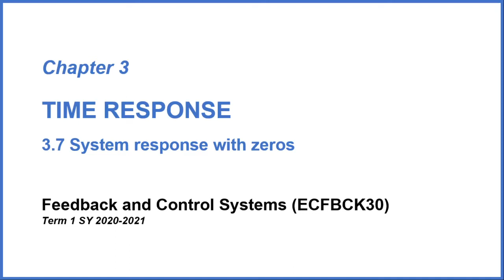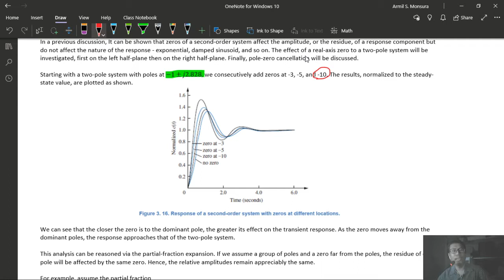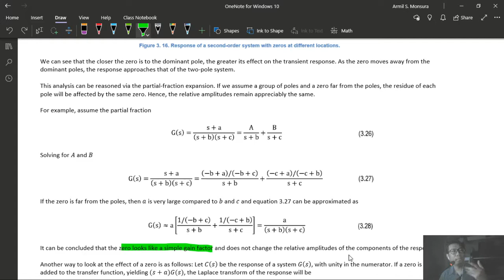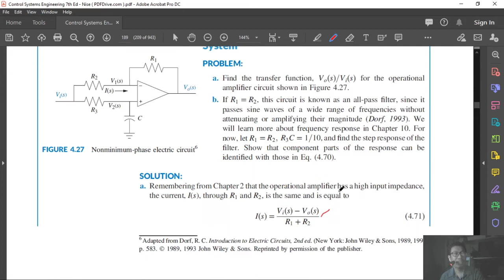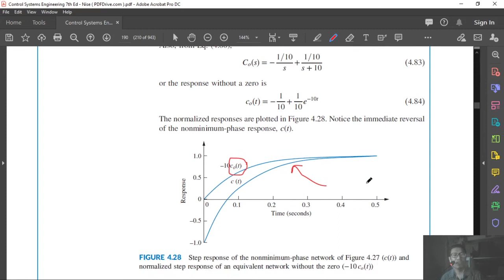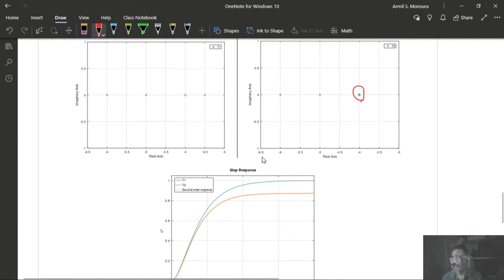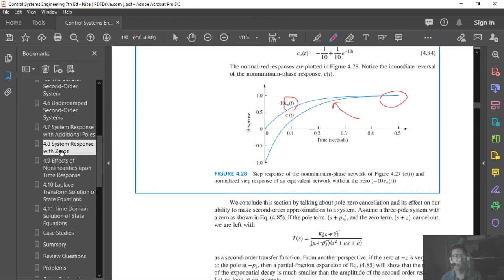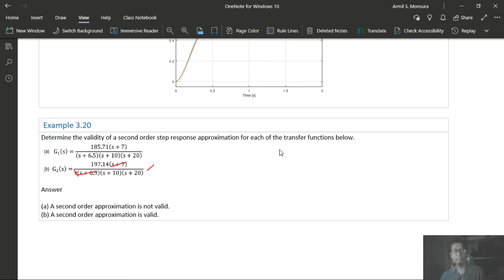5.3 System response with zeros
Feedback and control systems lecture videos
Topic 5 Time response
Term 2 SY 2020-21